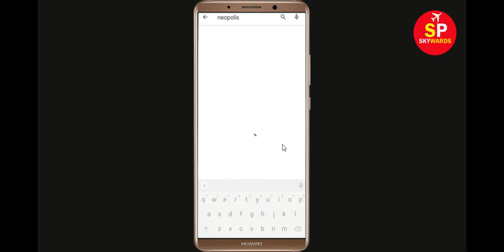How To Fix Neopolis App Keeps Crashing Problem Android & Ios - Neopolis App Crash Solutions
Hello Friends today, In this video tutorial i will show you how to fix How To Fix Neopolis App Neopolis, Fix Neopolis App Retry Problem Problem Android & Ios - Neopolis App Crash Issue. If you are facing same problem in your android mobile phone then it will help you to get rid of this problem.